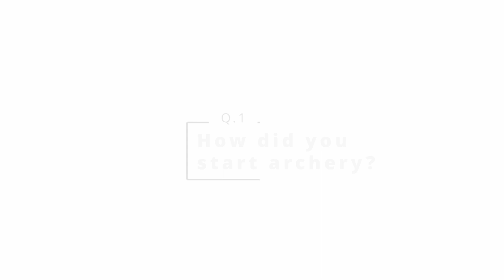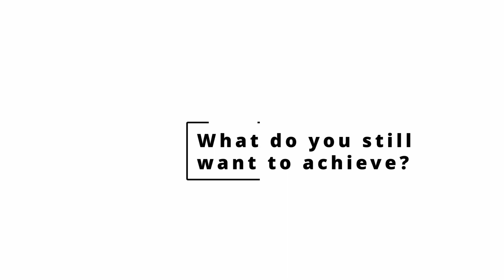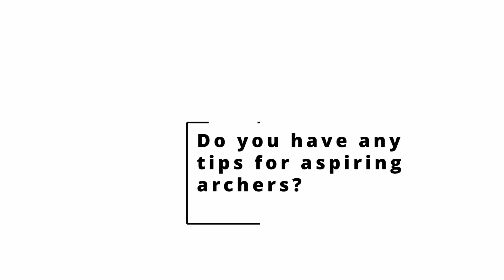9 Questions for Chen Yi Hsuan (TPE)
00:00 Introduction
00:14 How did you start archery?
00:28 What's your current setup?
00:44 What do you like about your SHIBUYA equipment?
00:57 How much do you practice?
01:08 What's your favorite place to shoot?
01:15 What's the best/most memorable competition you've shot?
01:27 Who is your archery idol?
01:41 What do you still want to achieve?
02:03 Do you have any tips for aspiring archers?

Let us know which information you would like us to include in future videos!